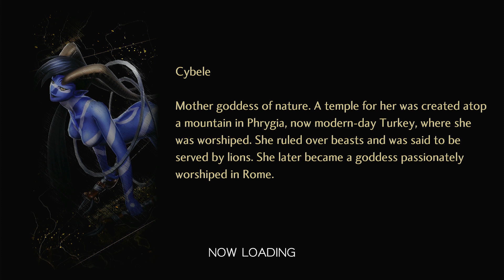Shin Megami Tensei V Playthrough Part 15 Da'at: Minato; Phase 7 Reuniting with the "Demon in Kimono"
Shin Megami Tensei V Playthrough Part 15 Da'at: Minato; Phase 7 Reuniting with the "Demon in Kimono" & Her Offer

This video is Part 15 of my Shin Megami Tensei V Playthrough on Normal Difficulty.

This Playthrough will be done on New Game Plus with Pre-Obtained Demons, Skills, Items, Miracles and etc.